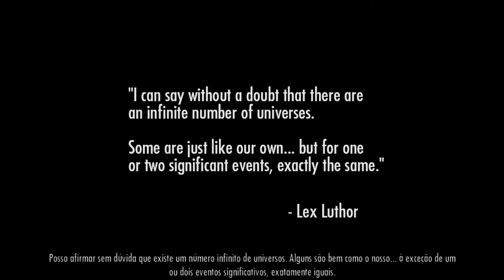Injustice: Gods Among Us - Realidade Alternativa - Ep.01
No vídeo de hoje, começamos nossa série de Injustice: Gods Among Us, e onde toda sua história